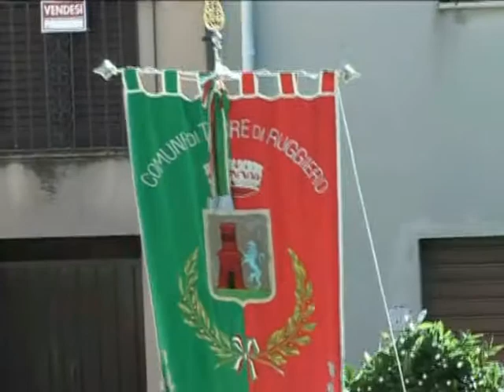Torre di Ruggiero - Festa dei Caduti 04 Novembre 2017